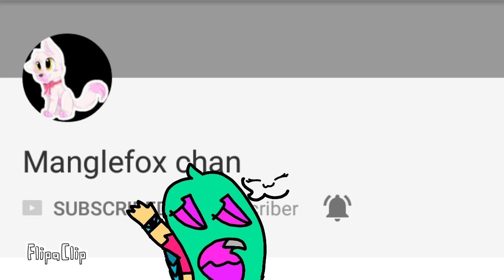This is my other channel (maybe a gaming channel)